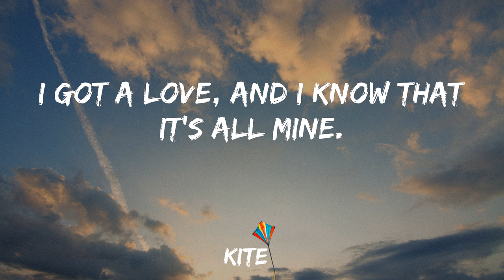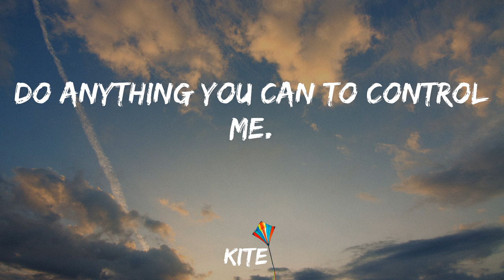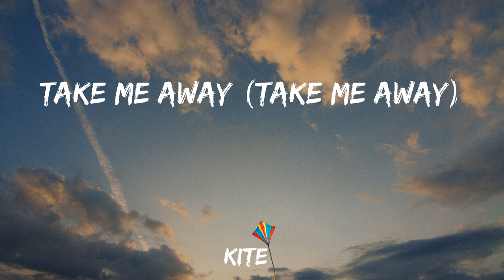Natasha Bedingfield - Pocketful of Sunshine (Lyric Video)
Share Pocketful of Sunshine by Natasha Bedingfield to your friends!

Lyrics:
I got a pocket, got a pocketful of sunshine.
I got a love, and I know that it's all mine.
Do what you want, but you're never gonna break me.
Sticks and stones are never gonna shake me.
No, oh whoa
Take me away (take me away)
A secret place (a secret place)
A sweet escape (a sweet escape)
To better days (to better days)
A hiding place (a hiding place)
No, oh whoa
Wish that you could, but you ain't gonna own me.
Do anything you can to control me.
There's a place that I go,
That nobody knows.
Where the rivers flow,
And I call it home.
And there's no more lies.
In the darkness, there's light.
And nobody cries.
There's only butterflies.
The sun is on my side.
Take me for a ride.
I smile up to the sky.
I know I'll be all right.